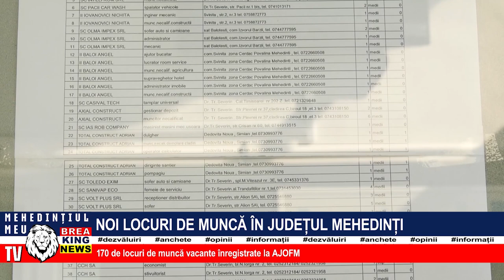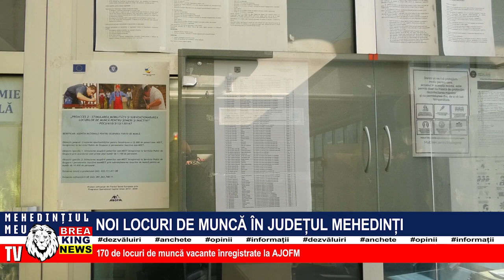NOI LOCURI DE MUNCĂ ÎN JUDEȚUL MEHEDINȚI